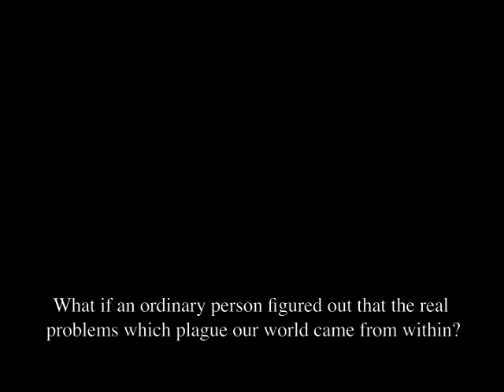The Superhero Project